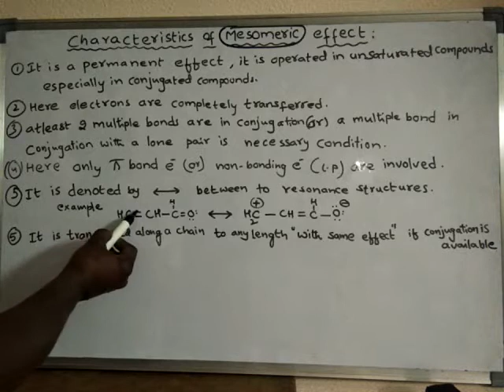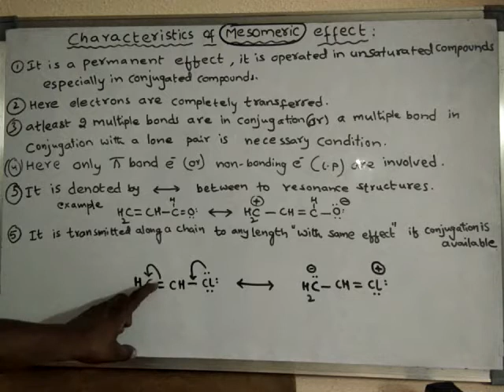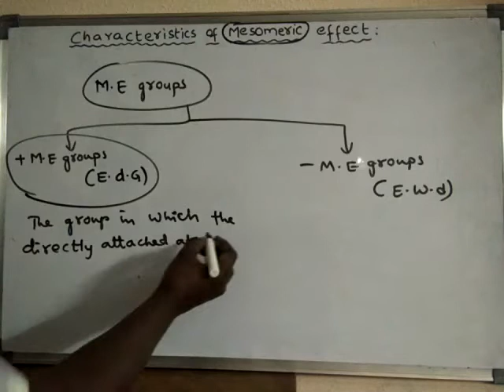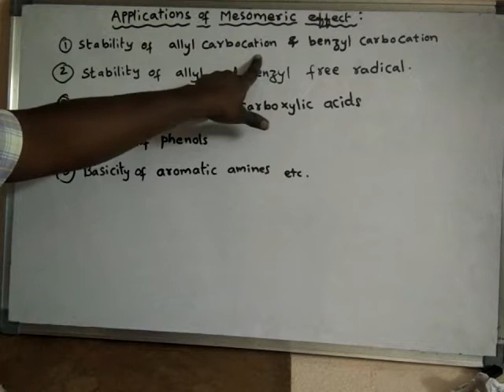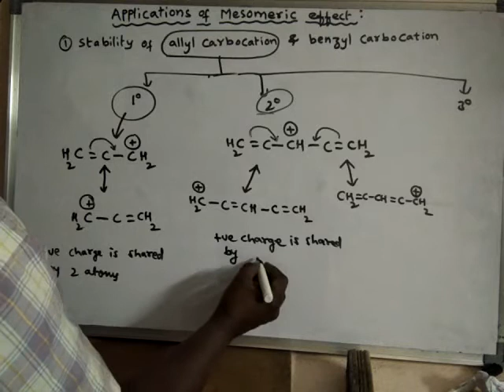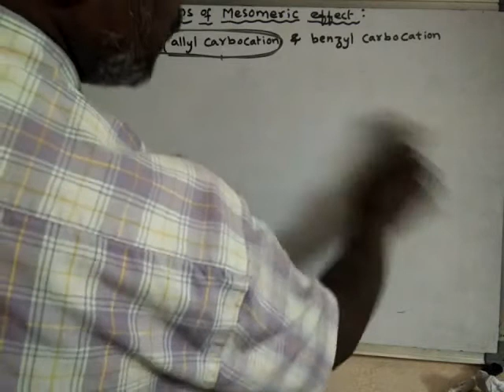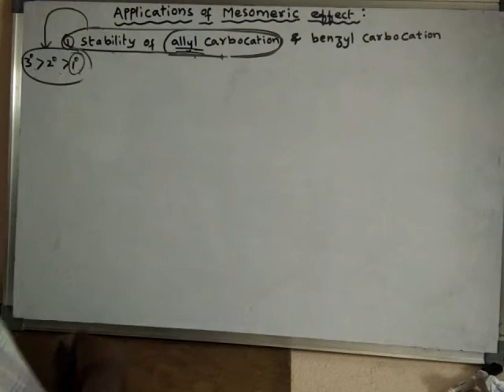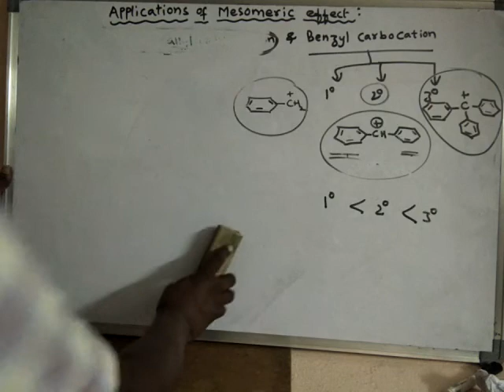characteristic and applications of mesomericeffect..A75